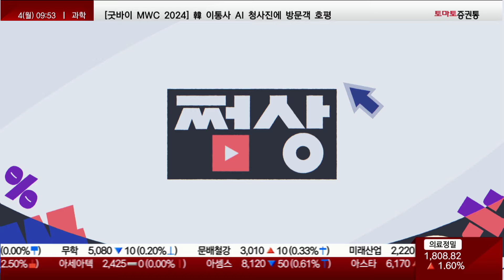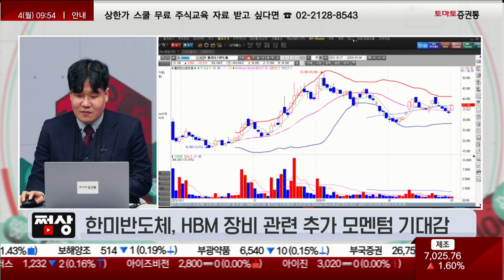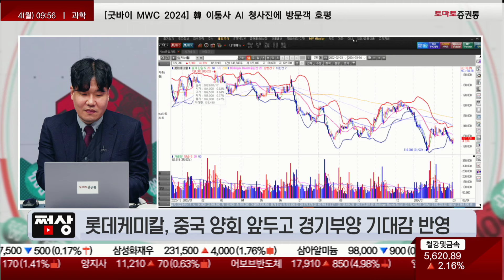한미반도체, 필라델피아반도체지수 고공행진에 AI 반도체 수혜 기대감 UP! 장중 19% 급등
한미반도체, HBM장비 관련 추가 모멘텀 기대감
퀄리타스반도체, 삼성전자 IP사업 협력 부각
제룡전기, 미국 변압기 수주 증가요인으로 상승
삼성물산, 추가 밸류업프로그램 발표 기대감
롯데케미칼, 중국 양회 앞두고 경기부양 기대감 반영
덕산네오룩스, OLED 탑재 태블릿PC 출시 기대감